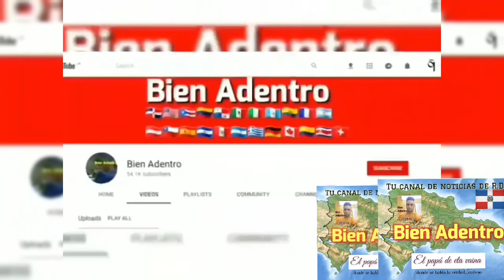una joven le entra a puñaladas a otra k se le metió alante en Fila para ir al baño d una discoteca